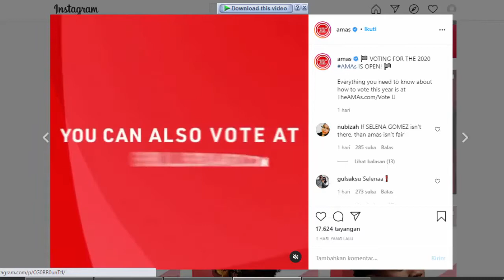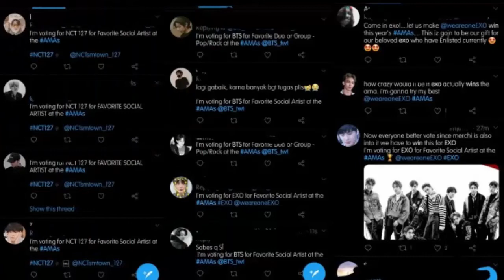ARMY, EXO-L DAN NCTZEN BERTEMPUR DI TWITTER, ADA APA SEBENARNYA YAA?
Dilansir dari intipseleb.com, Kabar membanggakan datang dari tiga boyband populer Korea Selatan, BTS, EXO dan NCT 127. Ketiga grup ini berhasil masuk dalam nominasi ajang musik ternama American Music Awards atau AMAs 2020.